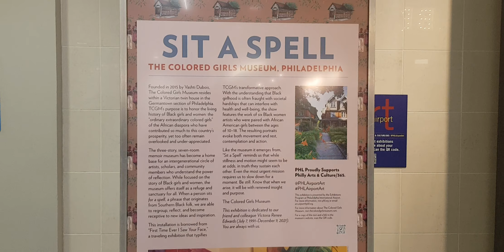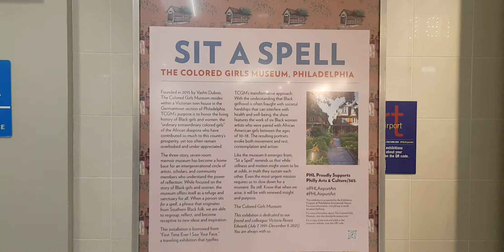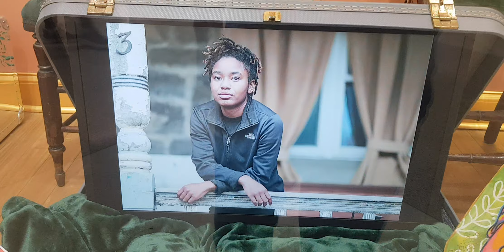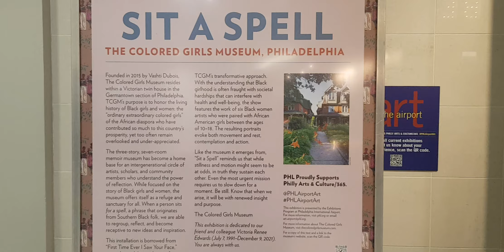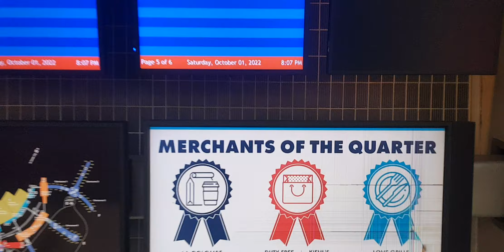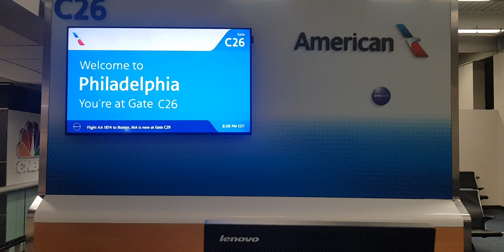Colored Girl Museum Inside The Philadelphia International Airport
The Colored Girl Museum